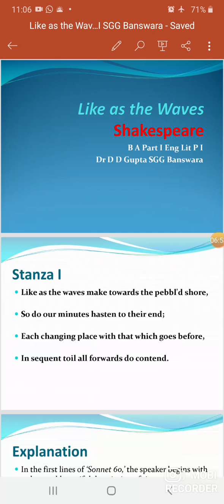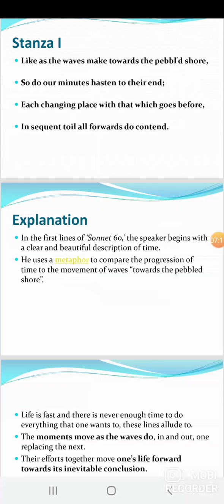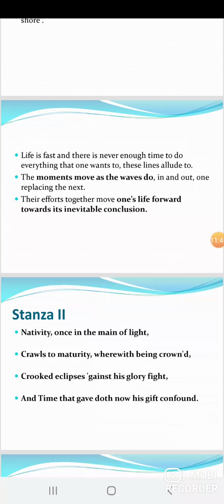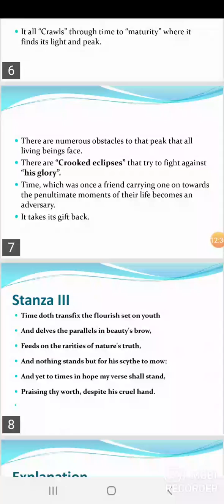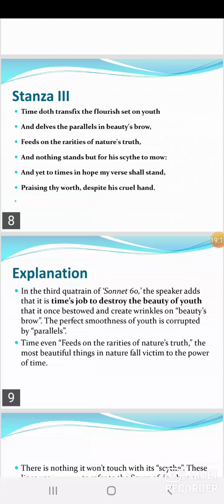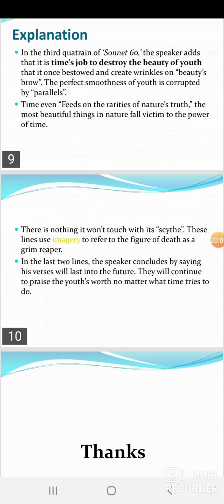B A Part I English Literature Paper I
Explanation of the poem "Like as the Waves " by William Shakespeare
Dr D D Gupta SGG Banswara